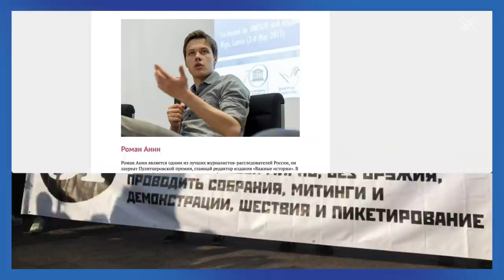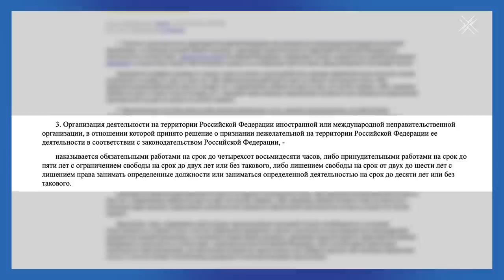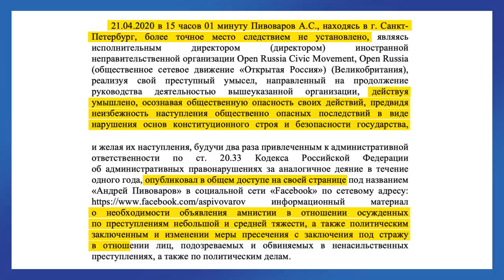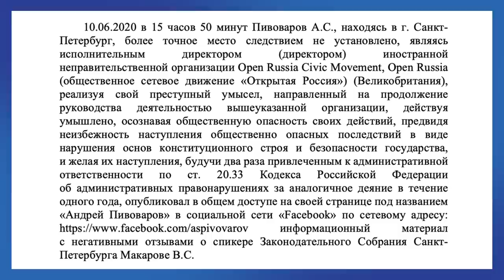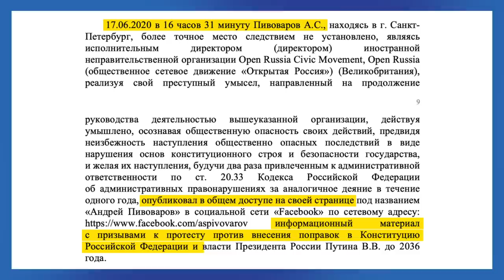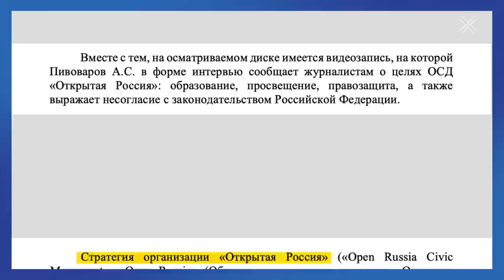Нежелательная Россия | Блог Ходорковского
Вы часто слышите слова “нежелательная организация”. Но что скрывается за нежелательностью? За какие слова и мысли грозит уголовное преследование?

Давайте сегодня разберем, какую Россию власть считает нежелательной, а какую желательной и почему.